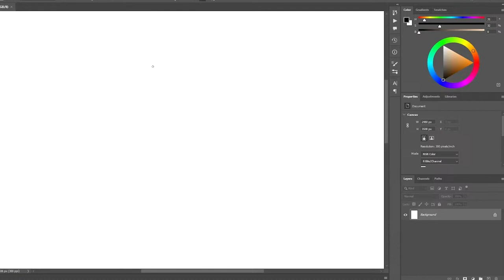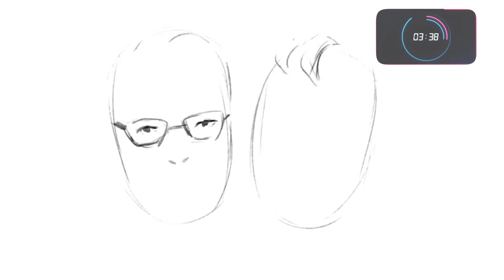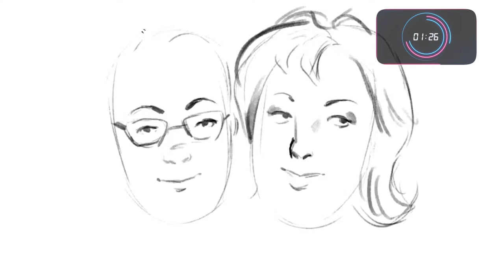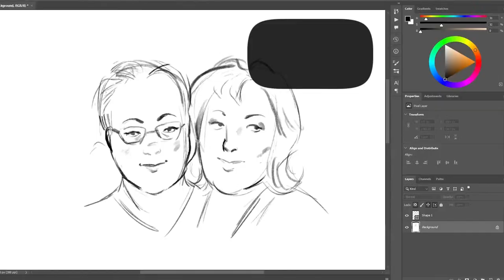Artist & Illustrator SHANEL RICHARDSON gives some good advice to illustrators AND their clients!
Shanel Richardson creates memorable images for memorable projects through the use of illustration, animation and 3D!

She’s from Kent, UK; but now works and lives in the beautiful (and currently snowy) Sweden.

She’s passionate about helping companies think in creative ways when it comes to their image and marketing.

Whether it's sketching out characters and ideas in a rapid sketch-session, or designing a children's book from scratch, she embraces the opportunity to collaborate and make sure the project works as a whole. Images are just the beginning after all!